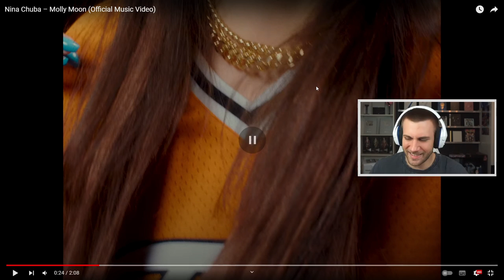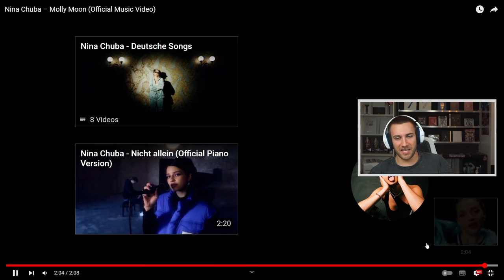Ein GANZ anderer Style! 😮 Nina Chuba – Molly Moon (Official Music Video) - Reaction